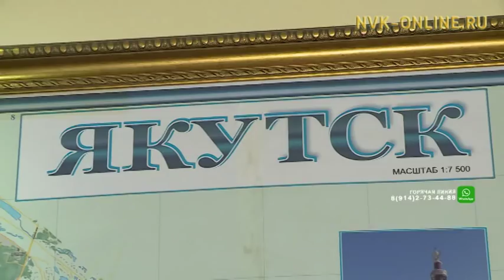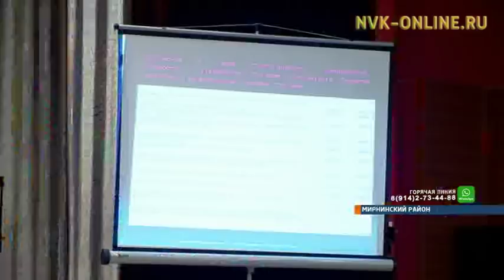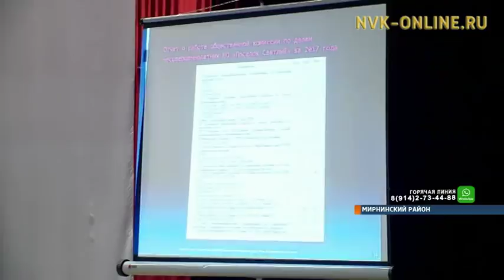Информационная программа «Якутия». Выпуск 17.01.2018 в 19:00